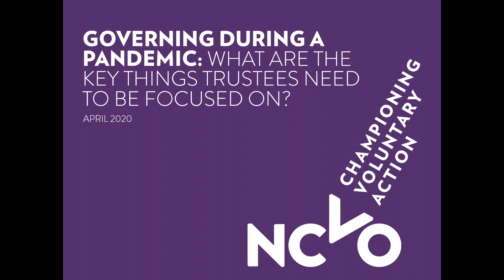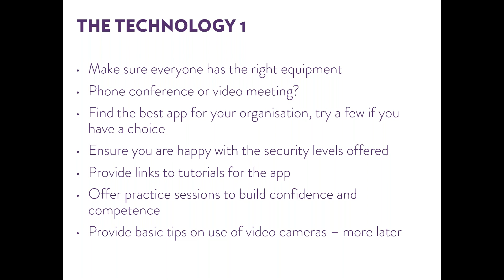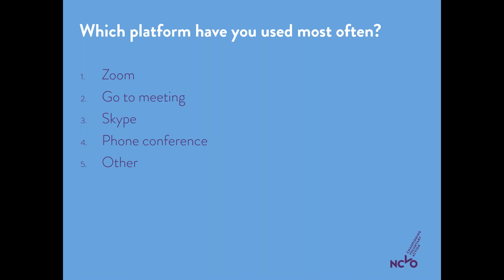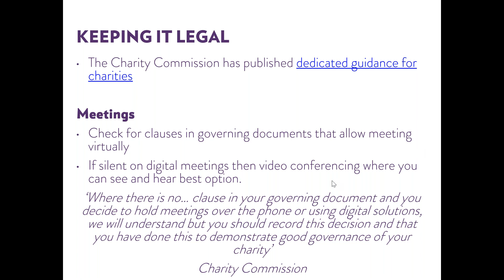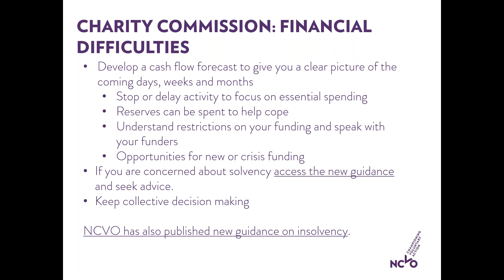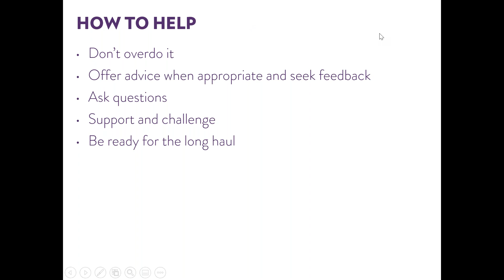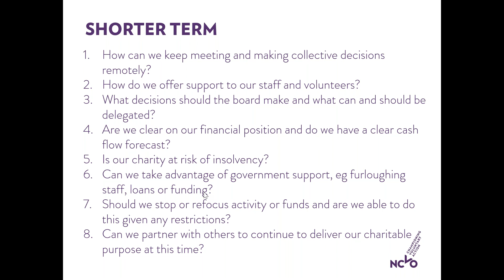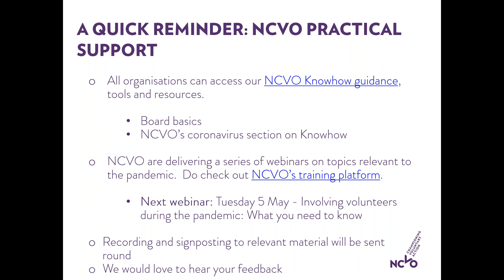NCVO webinar: Governing during a pandemic – what are the key things trustees need to be focused on?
This webinar was originally broadcast on 30 April 2020. Coronavirus has redefined the way many charities are operating with social distancing measures, a sudden reduction in resources combined with increased need.  In this webinar we give you practical tips for some of the key things trustees should be thinking about, and signposting you to useful resources to help you navigate this uncertainty.